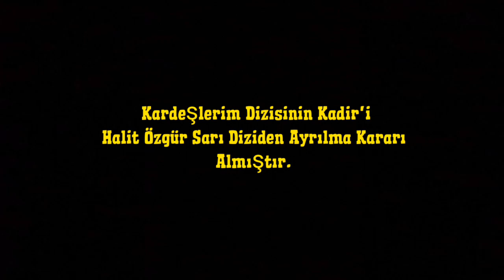Kardeşlerim Dizisinin Kadir'i Veda Ediyor mu ?! (Halit Özgür Sarı) - Birsen Altuntaş